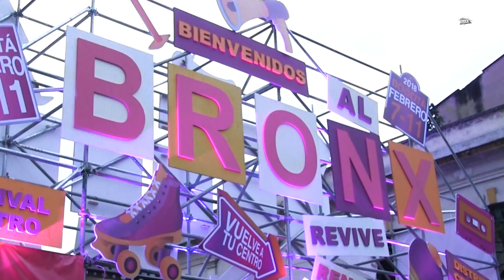Fenómenos Urbanos: La renovación del Bronx, el barrio más peligroso de Bogotá | Shock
El Bronx, el hoyo negro de Bogotá. Un lugar donde se vendía droga a toda hora todo el día, junto a un batallón militar. Las historias más escabrosas de la ciudad salieron de ahí hace un año cuando fue intervenido. Ahora la alcaldía tiene otros planes para el espacio  público. Como acto simbólico, el Festival Centro hizo una fiesta enorme  y todavía falta por resolver la situación de la gente que vivió allí por mucho tiempo.